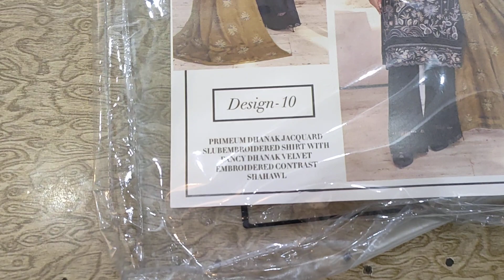LA CHANTILLY BY AALAYA Premium Embroidered Dhank Shirt Luxury Dhanak Velvet ShawL 0305 1400061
LA lCHANTILLYBYAALAYA